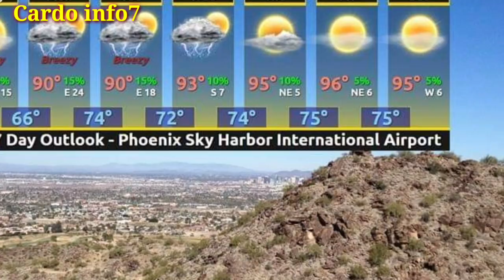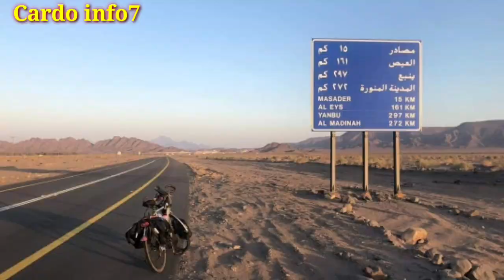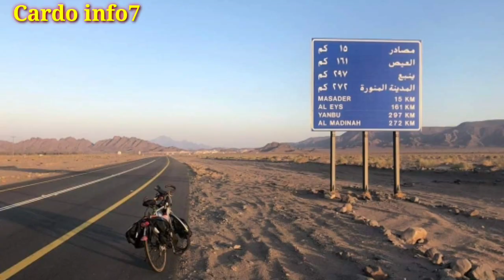10 Peyi Ki Fè Plis Chalè Nan Mond Lan !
🍎Byenvini sou kanal cardo info7,  Sou kanal sa wap jwen  enfòmasyon sou spò ak video kap pèmèt ou anrichi konesans ou.